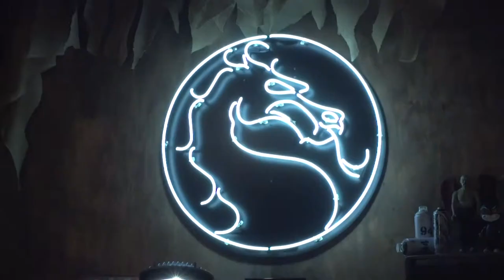Mortal Kombat 11 Brings New Characters & Fatalities (ft. Honeybee, Biohazard & more!)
With the next Mortal Kombat game set to release on April 23rd, 2019, we got up close and personal with the game, the pros and devs at the reveal. Warning: this video is full of blood, guts, gore and more.

To get more awesome content, make sure you follow us on all of our social platforms: